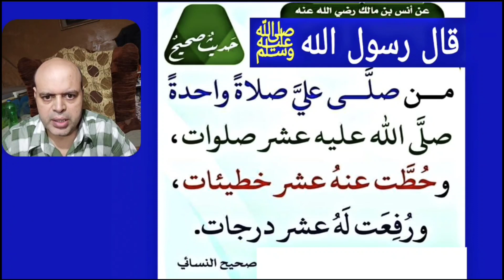قال رسول الله ﷺ ما مِن عامٍ إلَّا والَّذي بعدَهُ شرٌّ منهُ حتَّى تلقَوا ربَّكمالراوي : أنس بن مالك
ما مِن عامٍ إلَّا والَّذي بعدَهُ شرٌّ منهُ حتَّى تلقَوا ربَّكم
الراوي : أنس بن مالك | المحدث : الألباني | المصدر : صحيح الترمذي | الصفحة أو الرقم : 2206 | خلاصة حكم المحدث : صحيح | التخريج : أخرجه البخاري (7068)، والترمذي (2206) واللفظ له، وأحمد | محمود منصور